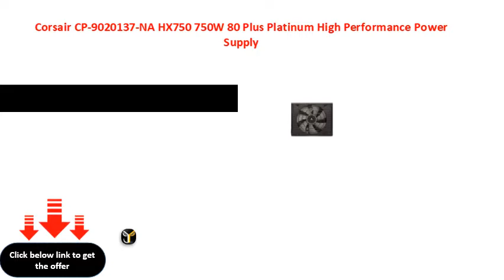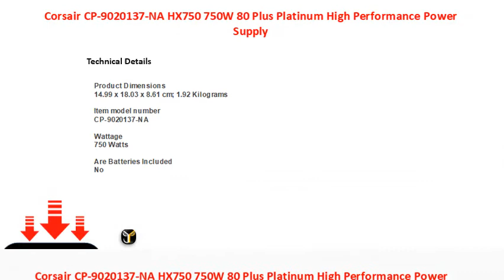Corsair CP 9020137 NA HX750 750W 80 Plus Platinum High Performance Power Supply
Corsair CP9020137NA HX750 750W 80 Plus Platinum High Performance Power Supply